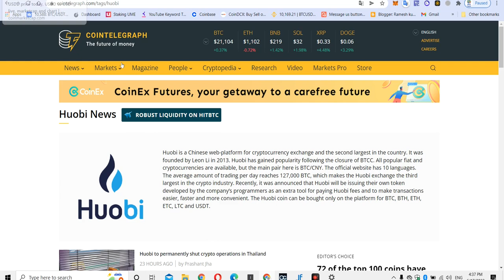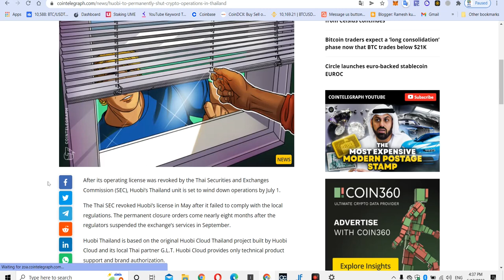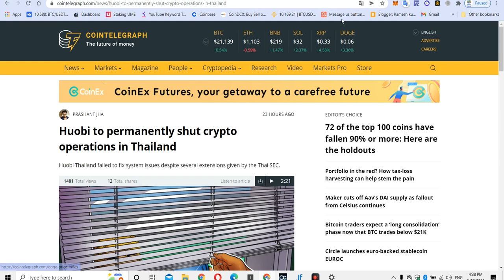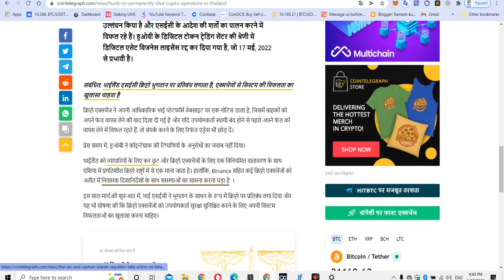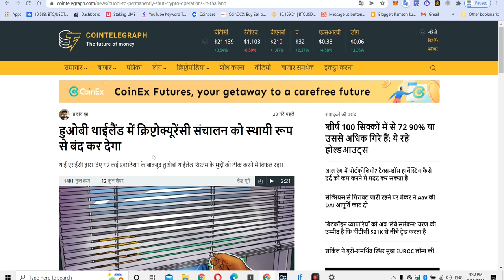huobi global exchange Closed | Huobi Global बंद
Huobi to permanently shut crypto operations in Thailand